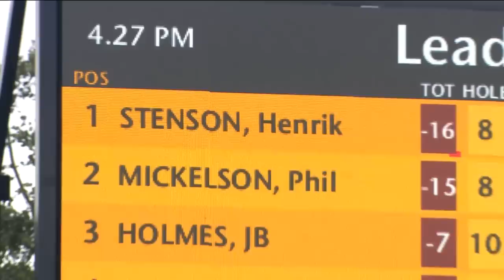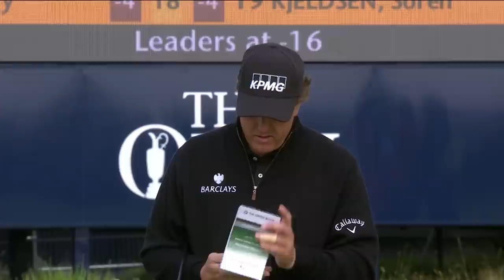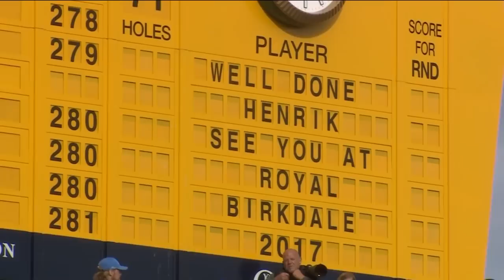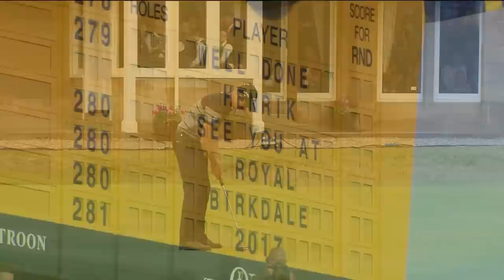Final Round | Henrik Stenson | 145th Open Championship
The 145th Open Championship in 2016 was a historic event.

Stenson was paired with 2013 Open champion Phil Mickelson for the final round at Royal Troon, shooting 63 to end with a record score of -20 under par.

Watch the Swede’s journey to the Claret Jug in this final round full replay!